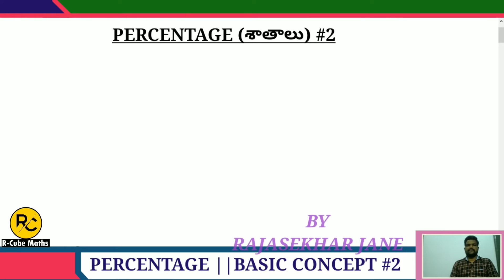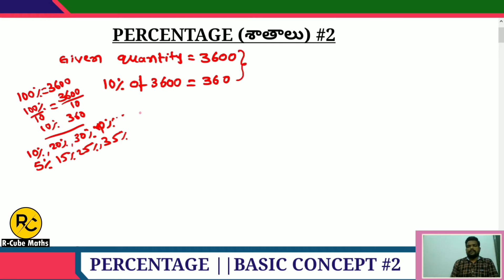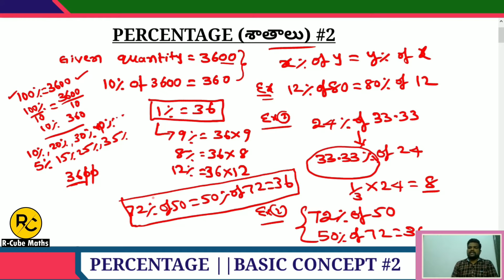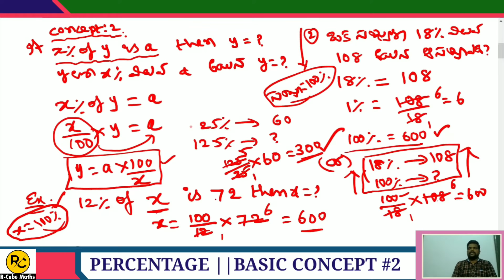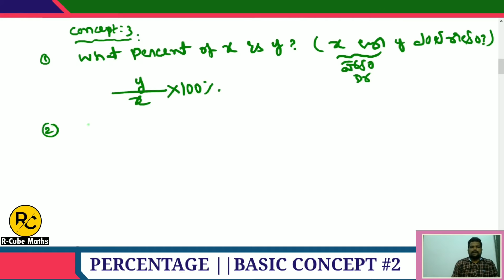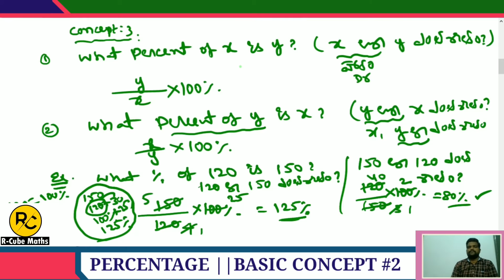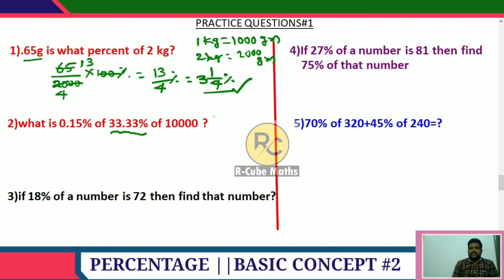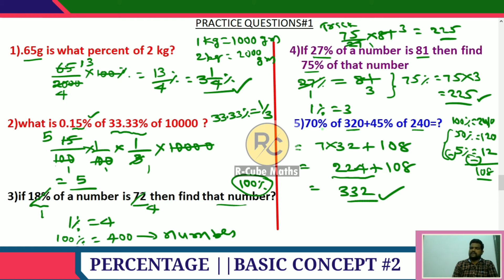PERCENTAGE#BASIC CONCEPT#2#శాతంSHORTCUTS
In this video I have explained basic concept of percentage means how can we calculate required percentage of given quantity in detailed and in shortcuts.and also explained basic problems related to this concept which is useful for aspirants who are preparing for all competitive exams  like RRB NTPC,GROUPD, SSC ,DSC ,SI ,CONSTABLES... etc
#percentage tricks arithmetic basic concept shortcuts on percentages uses of percentage tips in calculation of percentage percentage to fraction#percentage to ratio#percentage to decimals

👉🏻Number System
👍 సంఖ్యా వాదం
Part-2-DIVISIBILITY RULES(
Part-5-Primenumbers/
Part-8-How to find number of zeroes at the end of product /లబ్ధం చివర వచ్చే సున్నాల సంఖ్యను కనుగొనుట
Part-9-About n-digits least and largest numbers /
Part-11-Division Rules -1(
Part-13-Twin primes ,perfectnumbers
/కవల ప్రధాన సంఖ్యలు, పరిఫూర్ణసంఖ్యలు,